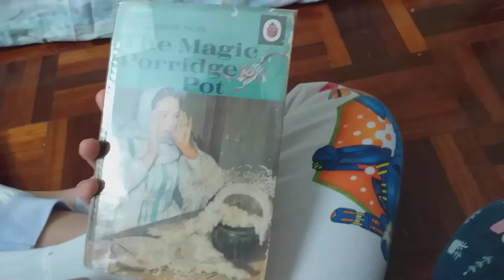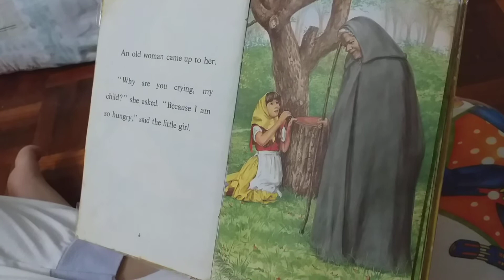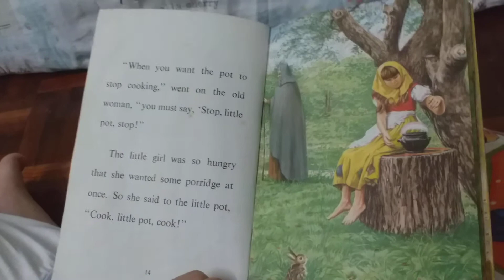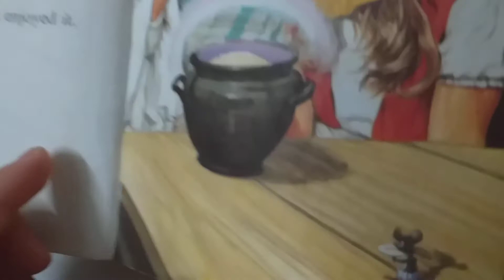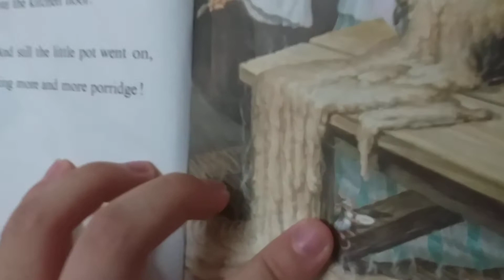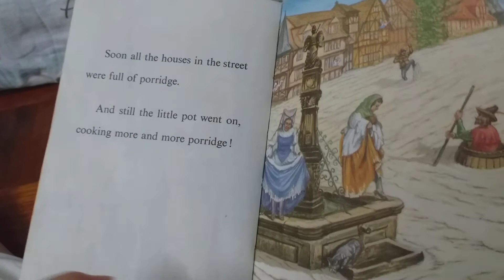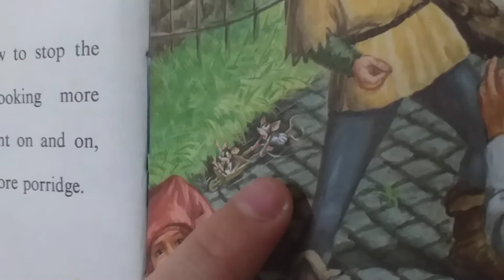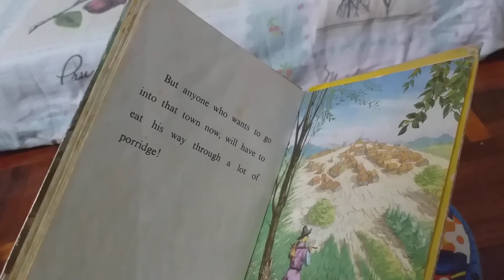Story Time with Jehu : The Magic Porridge Pot I Ladybird Well Loved Tales I Ladybird Storybook